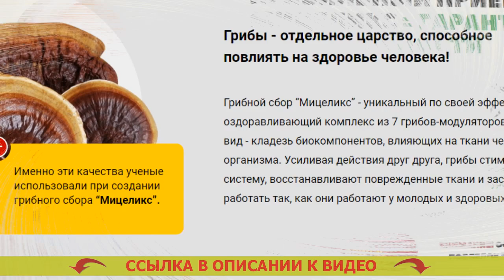😷 ТРАЖЕНТА ИЛИ ГАЛВУС ЧТО ЛУЧШЕ ОТЗЫВЫ 🎯 САХАРНЫЙ ДИАБЕТ 1 ТИПА АНАМНЕЗ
Рекомендован для использования всем мужчинам и дамам после 40 лет.
- Нормализует мочеотделение.
- Предупреждает рост рака простаты для мужчин.
- Возрождает функциональности печенки и почек.

Мицеликс – лекарство для нормализации уровня сахара. Асд 2 хакида малумот.
Выходу в свет лекарства предшествовали десять лет исследований и 3 года скрупулезных клинических тестирований, доказавших его отдачу в нормализации глюкозы, устранении учащенного мочеиспускания, понижении резистивности к инсулину. Таблетки джардинс.

Значимым преимуществом Мицеликса является исключительно натуральный состав, в следствии этого он не только не вредит организму человека, но также оздоравливает его. Лекарство от сахарного диабета джардинс. Отечественная федерация врачей советует лекарство для бытового применения. Сахар 22 в крови какие последствия.

Каким образом функционирует Мицеликс. Метформин инструкция по применению при сахарном диабете.
Мицеликс обогащен ионами калия, именно они участвуют в переносе фосфатов, принятых в следствии протекания гликолиза. Вылечился от диабета 1 типа. Благодаря частицам калия глюкоза расщепляется быстрее – ее уровень в крови человека нормируется. Таблетки от давления при диабете 1 типа. Получение калия может дать возможность сбавить резистивность (толерантность) к инсулину. Лечение диабет 1 типа 18 лет.

Диабет - одно из очень ужасных недомоганий. Диабет отзывы людей. Если вы предполагаете избежать его появления с возрастом, я рекомендую организовать чистку организма от скоплений глюкозы (внутреннего сахара), которые сформировались со временем. Лекарство от сахарного диабета джардинс.

Это не только предотвратит небезопасные последствия в перспективе, но и оздоровит ваш организм в настоящем. Таблетки от диабета не влияющие на печень. Сахар не только разваливает внутренние органы, но и дополнительно угнетает ваше самочувствие, потому-то плюсовые изменения в собственном здоровье вы почуете уже в конце пары дней применения Мицеликса. Чем снизить уровень сахара в крови. Дополнительно это средство сможет помочь вам стабилизировать мочеиспускание. Тыква от диабета.

За последний месяц рекомендую Мицеликс большинству всех своих пациентов, и отзывы о нем самые наилучшие. Инспилар лекарство от диабета отзывы.

Тражента или галвус что лучше отзывы Тражента или галвус что лучше отзывы .